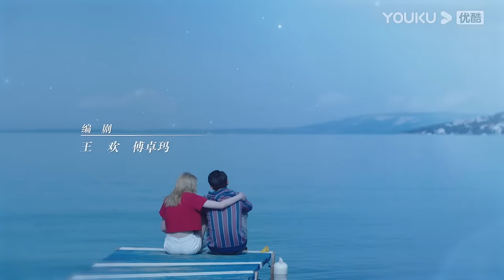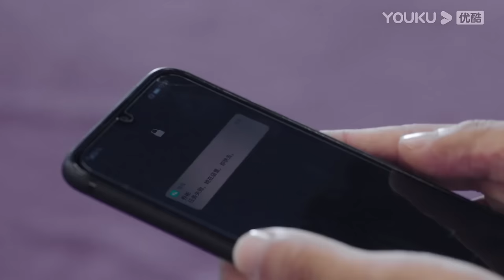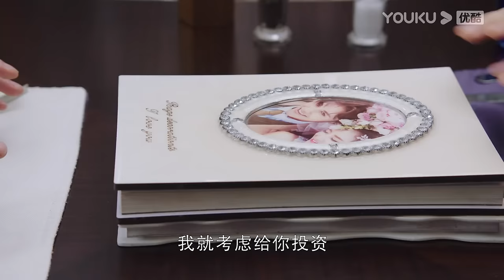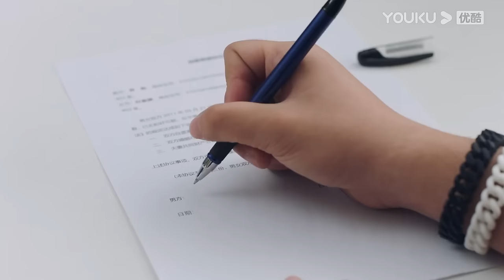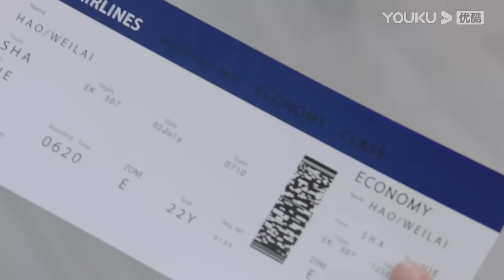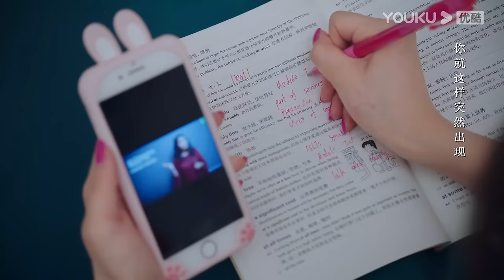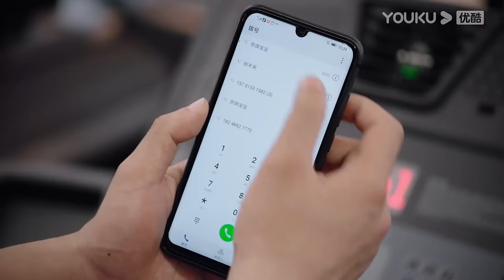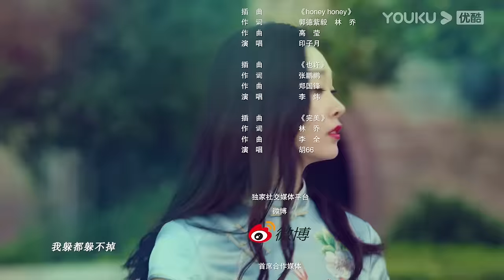MULTISUB【漂洋过海再爱你💞 You'll Never Walk Alone】EP02 | 陈学冬宋轶欧洲打工记！ | 陈学冬/宋轶 | 爱情 剧情 | 优酷 YOUKU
★以下地区观看正片请移步优酷国际版APP：泰国、印度尼西亚、越南、马来西亚、新加坡、菲律宾、中国香港、中国澳门、中国台湾 。欢迎下载优酷国际版APP，不管您所处何地都能享受《漂洋过海再爱你》全集多语种字幕噢，加入优酷国际版APP会员，更能抢先观看更多会员集数！

★APP会员更新时间：首更4集，连更9天，之后周三、周五每天更新2集，周四、周六每天更新1集
★非会员更新时间：首更1集，连更9天，之后周三至周日每天更新1集
★主演：陈学冬/宋轶/徐洋/李蒙萌/韩童生/熊乃槿/吕行/蒋诗萌/白梓轩/王驾麟/王术一/李晓川
★集数：28集

【漂洋过海再爱你 You'll Never Walk Alone】公司高管夏缘，在30岁生日来临之际准备与男友宋航宇订婚，看似事业爱情双丰收。可订婚宴上，未婚夫竟然失踪了。夏缘打听到宋航宇斩断一切去了国外，决定放下一切给自己一个交代。另一边，与夏缘有过节的郝未来，被父亲安排出国打工磨炼。95后女孩叶思琪和乔彬闪婚闪离，一时头脑发热想要追寻新生活的叶思琪也踏上了旅程，为离婚后悔的乔彬追随叶思琪的脚步到了国外。四人在阴差阳错下结伴上路。这一年，四人去到农场、餐馆、酒庄、游乐场等多个地方打工。丰富了旅程也各自有了自己新的人生整理。一年时间，有人放下执念、有人理解了现实人生、有人勇敢踏出了坚实创业的一步、更有人在起起落落中遇见真爱。

00:00 The International Website youku.tv is now available!
02:00 Download YOUKU International APP to get early access to the full show